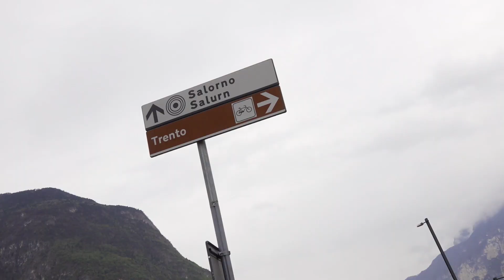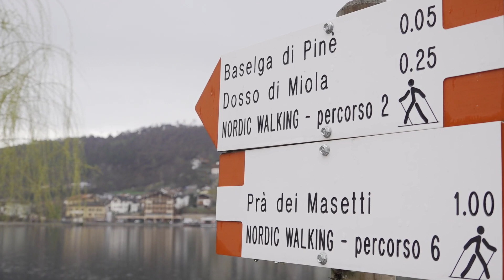Euregio Cycling Community - Stage 3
A special team, the Euregio Cycling Community - featuring three non-professional riders for each of the Euregio Territories, Tirolo Austriaco Südtirol bewegt - Alto Adige da vivere and Visit Trentino - has ridden the whole Tour of the Alps at the discovery of the Euregio beauties and values, and to see the race from a different point of view.

Get familiar with them, and check out their story from stage 3, Salorno/Salurn-Baselga di Piné!